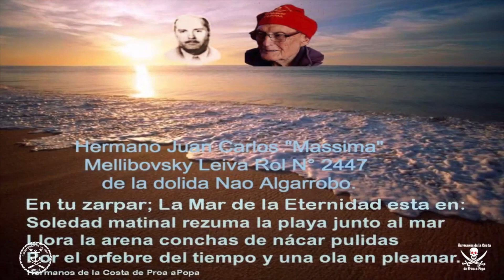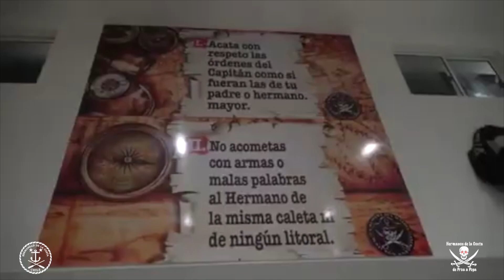Saludo a sus 72ª Aniversario a la Hermandad de la Costa Chile ☠️⚓️🇨🇱.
Valerosa cofradía de nobles y aguerridos Hermanos de la Costa de Chile ☠️⚓️🇨🇱 y del Mundo 🌎, en este 72° Aniversario de nuestra Hermosa Cofradía de modernos y buenos piratas, compartimos este brillante vídeo que expresa nuestra espiritualidad y fraternidad.

La tarde del miércoles 4 de Abril de 1951 concretaron y realizó la fundación de la visionaria idea que gestaron como el gran legado y estilo de vida de nuestra amada Cofradía de los 7 visionarios Yatistas, nobles Hermanos fundadores: Leng, Hammer, Maceratta, Romero, Molinari, Vergara y  De la Barra, proyectan la moderna Hermandad de la Costa en Chile ☠️⚓️🇨🇱, luego continuando por el mundo 🌎.

Con gran alegría, satisfacción y orgullo saludamos a todos los modernos gozadores buenos piratas como fraternos Hermanos, también a quienes aman y participan de esta amada institución.

🍷ORZA con el pecho erguido plenos de orgullo y satisfacción dilectos Hermanos, modernos y alegres buenos piratas ☠️⚓️ por nuestra amada cofradía que está de Aniversario, al cumplir estos gloriosos 72 años de victoriosas travesías desde que nació este visionario buen juego en Chile 🇨🇱, que ha sido recibido y crecido muy gratamente en países por navegantes de buena voluntad.
Todos unidos por el mar y la fraternidad, nuestro gran 72ª Aniversario como Cofradía y Hermandad de la Costa de Chile ☠️⚓️🇨🇱 y del Mundo🌎!!!

Muy fraternalmente
Hermanos de la Costa de Proa a Popa